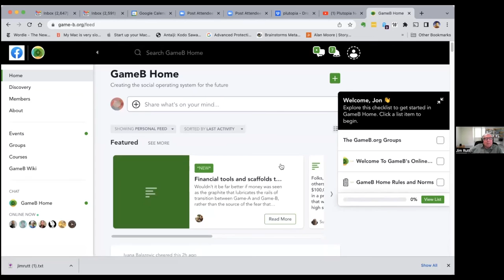Jim Rutt: The Business of Technology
Jim Rutt, host of “The Jim Rutt Show” podcast, joins Jon and Scoop for a wide-ranging discussion about business and technology. Jim details his start in business and tech, his time running Network Solutions, the evolution of the Internet, cancel culture, and AI censorship.

Jim is also President and co-founder of the MIT Free Speech Alliance. He is the Executive Producer of the film “An Initiation to Game B.” He is also the creator of Network Wars, the popular mobile game. He is past Chairman of the Santa Fe Institute. He was CEO of Network Solutions, which operated the .com, .net, and .org domain namespaces on the Internet until its acquisition by Verisign in 2000. Jim was the first CTO of Thomson-Reuters. He was Chairman of the computer chip design software company Analog Design Automation until its acquisition by Synposis in 2004.

The mother lode there in the just pre-internet period, AOL and its precursors… they actually created for Commodore first, and then for TRS-80, and then they had a deal to build Apple’s network, a private network branded and run by Apple, for Apple users. And Apple canceled the project, but as an escape valve to get out of the contract, they let AOL keep all the technology. And so AOL launched the AOL service on a technology base that was gonna be Apple’s private network private network. And the rest, as they say, is history. AOL became the big behemoth just before the Internet, and then they misplayed the transition TO the Internet. And you know what happened after that…